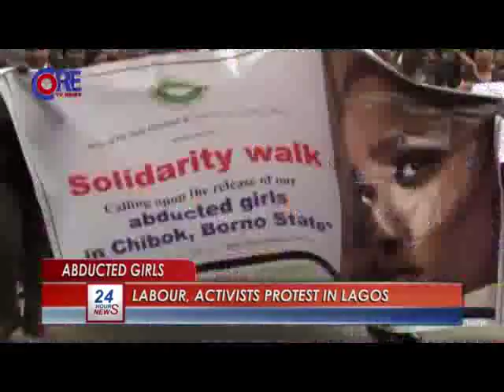CORE DIGEST with SOPHIE OLUWOLE and WILCOX ALESTA